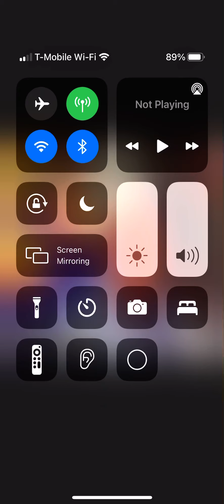Kojo Antwi - How Long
How Long • Kojo Antwi

Densu

2016 Kojo